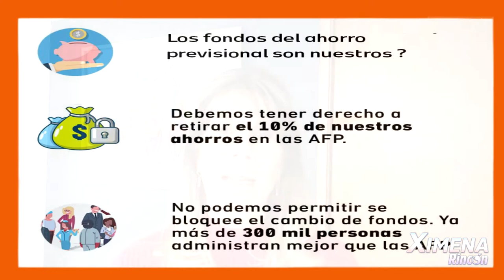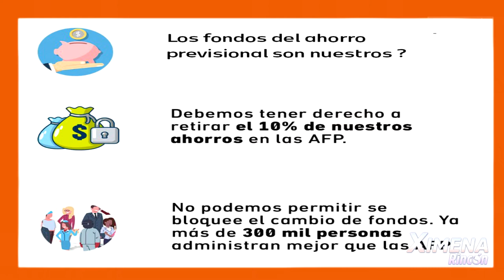⚠️ Nuestros Ahorros no son de las AFP, ni del Gobierno de Turno. FIRMA NUESTRA PETICIÓN ⚠️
en el cual solicitamos públicamente al Presidente de la República que envíe con discusión inmediata al Congreso de la Nación un proyecto de ley que consagre el derecho a retiro, por cada uno de nosotros los trabajadores de Chile, del 10% de nuestros ahorros en las AFP, estemos o no cotizando en ellas. Ello mediante la transferencia directa por dichas Administradoras, de ese porcentaje de nuestros ahorros, en las respectivas cuentas dos (2) existentes o que se deberán abrir para este efecto.